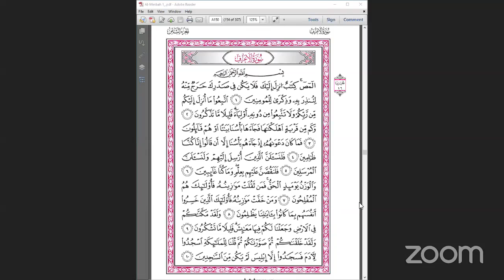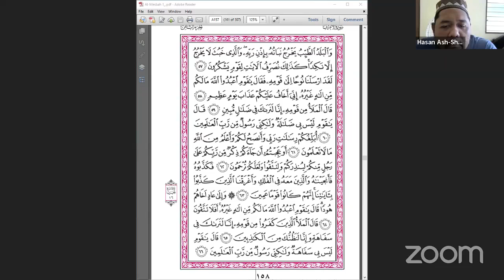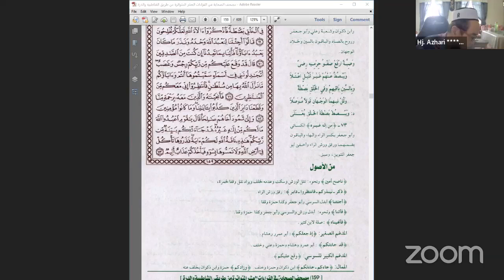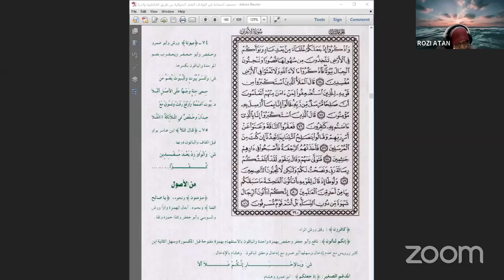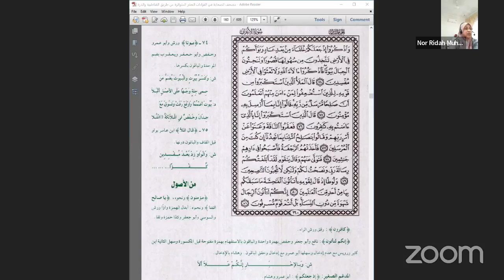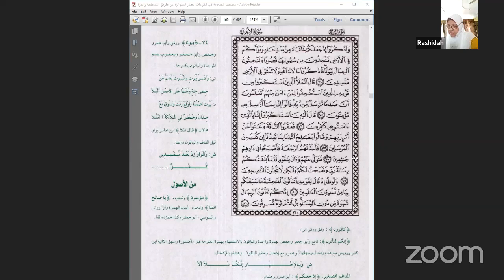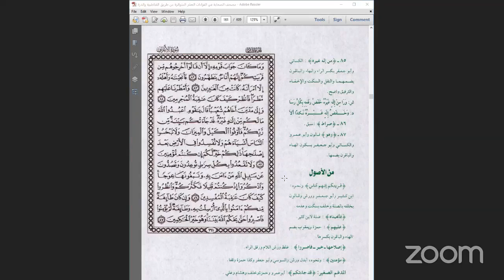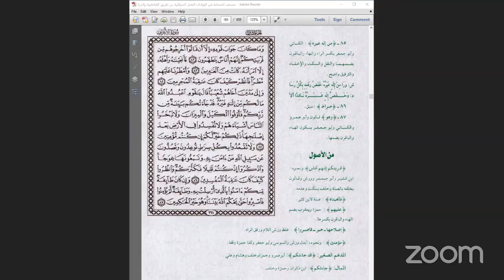Tadarus Al-Quran Ramadhan 1443/2022 bersama UHA. Ep 9. Surah Al-An'am 125 - Al-A'raf 87.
Format: Peserta diberi pilihan untuk membaca dengan salah satu qiraat.